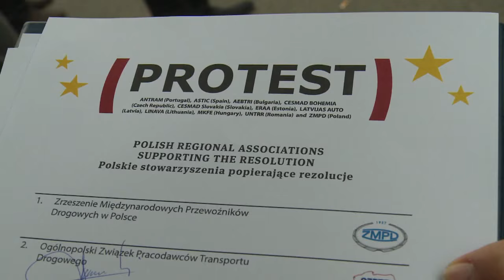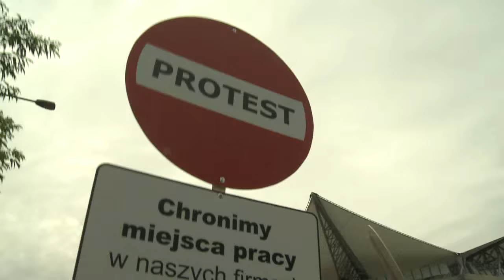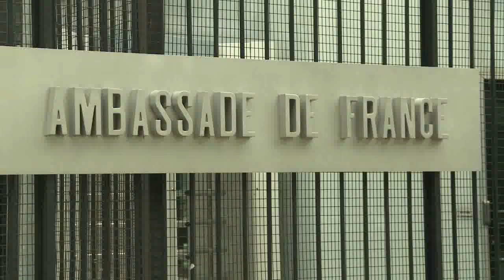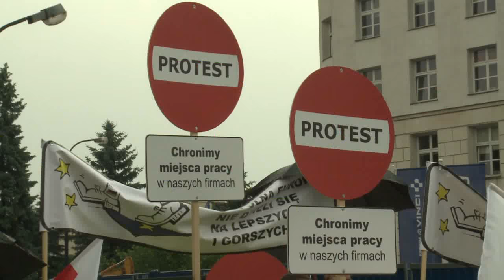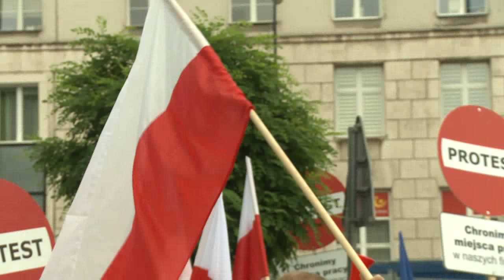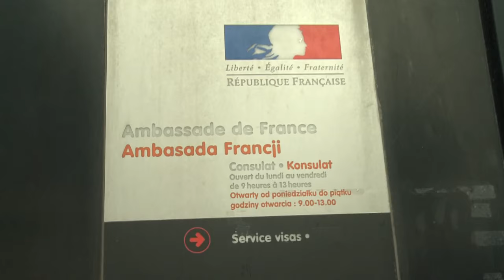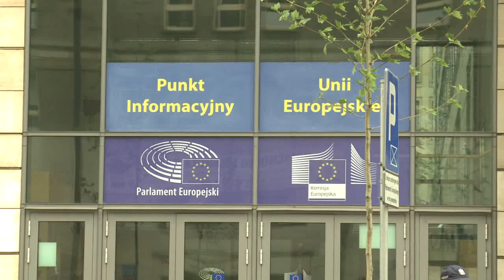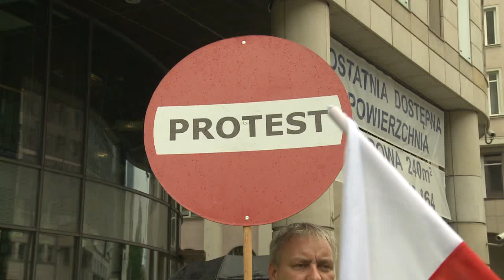PROTEST PRZEWOŹNIKÓW w Warszawie 31-05-2016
Przewoźnicy protestowali przeciwko wprowadzeniu płacy minimalnej we Francji.
31 maja 2016 r. w Warszawie odbył się kilkugodzinny protest przewoźników drogowych. Jego celem było wyrażenie sprzeciwu wobec wchodzącej w życie 1 lipca 2016 r. francuskiej ustawy autorstwa Macrona, mogącej doprowadzić do wyeliminowania zagranicznych przedsiębiorców z francuskiego rynku transportu drogowego.